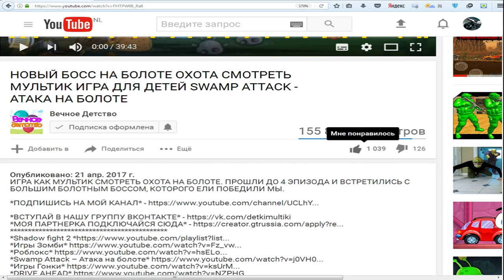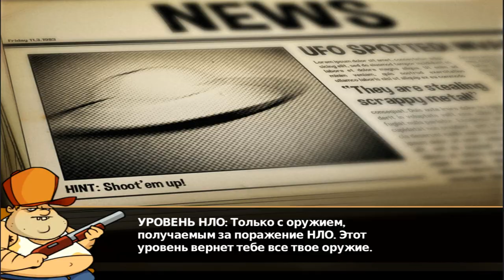АТАКА НА БОЛОТЕ БОСС ПЫЛЕСОС На Болоте Мультик ИГРА для детей Swamp Attack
Мы уже дошли до 7 эпизода и играем на новых уровнях, где бродят различные мутанты и твари, и нам нужно их уничтожить. На этот раз нам придется встретиться с большим роботом пылесосом, которому не страшна моя оборона, его можно убить только ручным оружием, все остальное его попросту не берет. Полное прохождение игры охота на болоте.